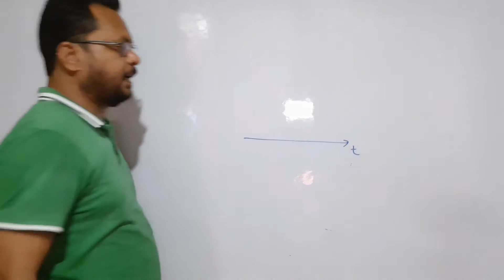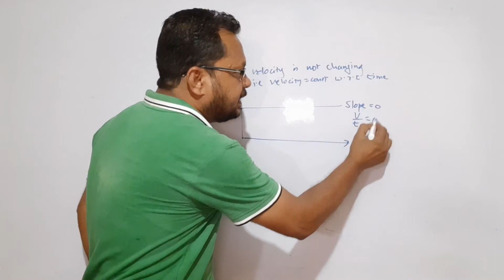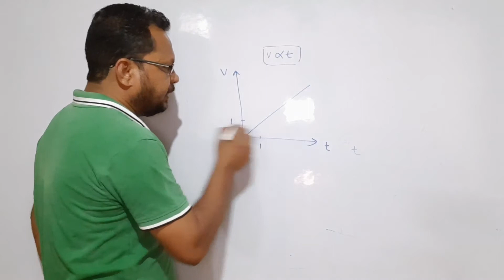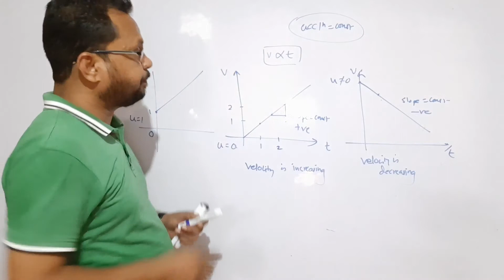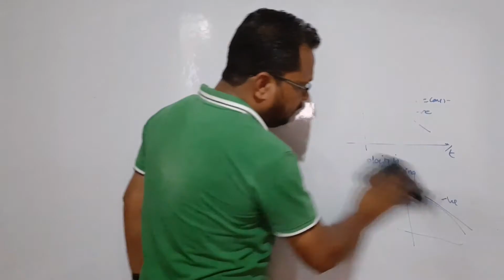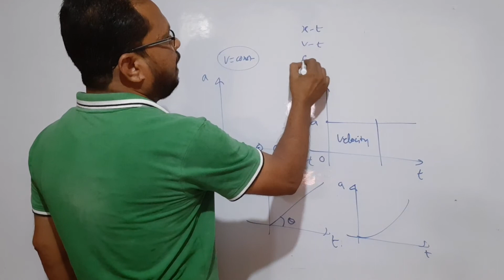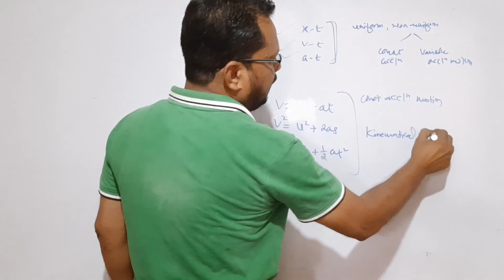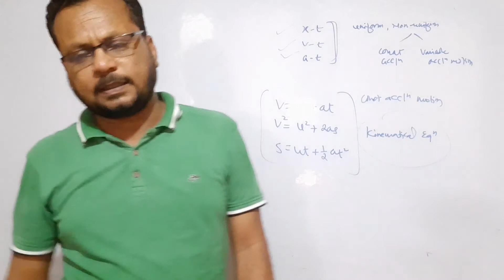Basic Physics/Kinematics Part 4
To see video lessons on entire syllabus, install GYRUS mobile app from Google Play Store or Follow the महाराष्ट्रातील तमाम ग्रामीण तसेच शहरी भागातील सेमी/इंग्रजी माध्यमातील मराठी विद्यार्थ्यांना सायन्स विषयाचे दर्जेदार आणि योग्य ज्ञान मिळावे, त्यांना पाहिजे तेंव्हा पाहिजे तेथे मार्गदर्शन उपलब्ध व्हावे म्हणून गायरस एज्युकेशन प्रा. लि. गेल्या काही वर्षांपासून सातत्याने प्रयत्न करत आहे.
गायरस चे संचालक इंजि. प्रा. संदीप चव्हाण यांनी, २०१४-१५ मध्ये महाराष्ट्रातील पाहिजे मोबाईल लर्निंग अप्लिकेशन तयार करून या विषयाची मुहूर्तमेढ रोवली व त्यानंतर महाराष्ट्रातील अनेक नामांकित कंपन्यांनी या क्षेत्रात पाऊल टाकले आहे.
सदर व्हिडीओ लेक्चर सिरीज, चव्हाण सरानी ग्रामीण विद्यार्थ्यांना शिक्षणाचा काभ घरबसल्या मोफत घेता यावा यासाठी बनविली आहे व यात सर स्वतः योगदान देत आहेत.
कोचिंग क्षेत्रात गायरस ने नाव कमविले आहे, व ऑनलाईन लर्निंग क्षेत्रात अतिशय मौल्यवान असे धोरण गायरस आखत आहे.
सदर व्हिडीओ लेसन्स चा विद्यार्थ्यांनी फायदा घ्यावा व तसेच गायरस चे मोबाईल ऍप्स वापरून अधिकाधिक टेस्ट्स द्याव्यात, भरपूर सराव करावा.
विद्यार्थी/पालक मित्रानो, आपली सकारात्मक प्रतिक्रिया नक्कीच आमचे मनोबल वाढवेल.